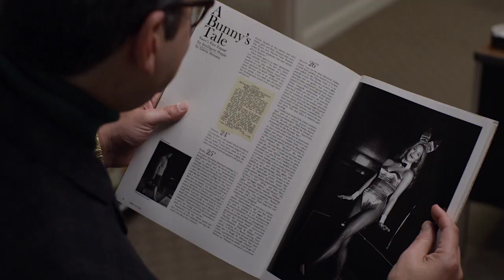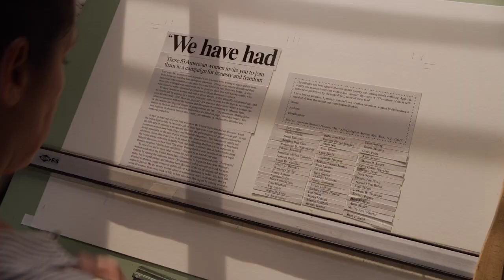The Glorias Movie Trailer 2020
Julie Taymor's THE GLORIAS, based on Gloria ​Steinem’s autobiographical book, “My Life on the Road,” weaves a compelling, nontraditional tapestry of Steinem's life, spanning five decades with Oscar® winning actresses Julianne Moore and Alicia Vikander joined by Lulu Wilson and Ryan Keira Armstrong in portraying Steinem at different ages. The film also introduces a number of iconic women who had a profound influence on Gloria and the women’s movement, including Dorothy Pitman Hughes (Janelle Monáe), Flo Kennedy (Lorraine Toussaint), Bella Abzug (Bette Midler), Dolores Huerta (Monica Sanchez) and Wilma Mankiller (Kimberly Guerrero)